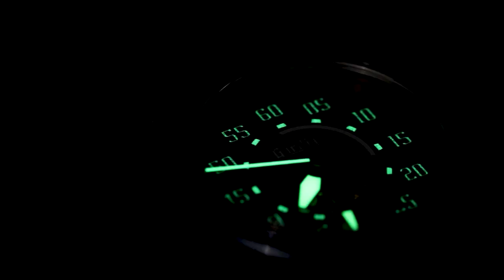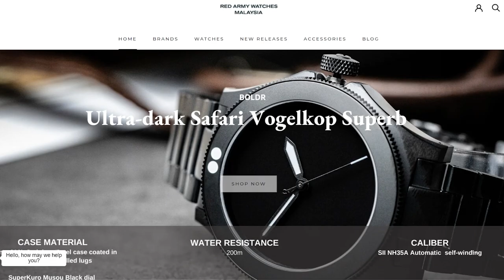Awesome Automatic Watch for Car Lovers!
Introducing the Gorilla Fastback GT Blue Demon! It looks like an ordinary watch, but there's something about it that you may not know about...